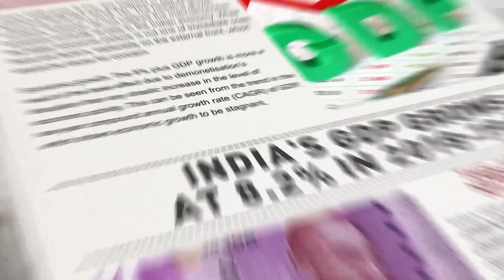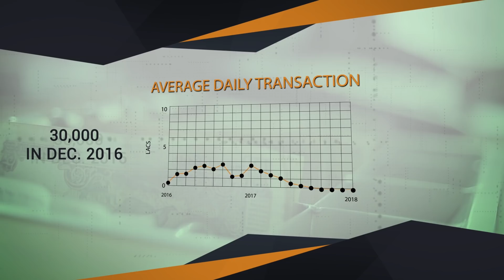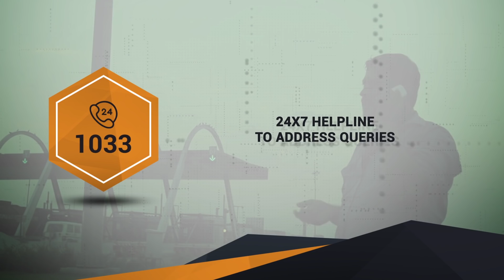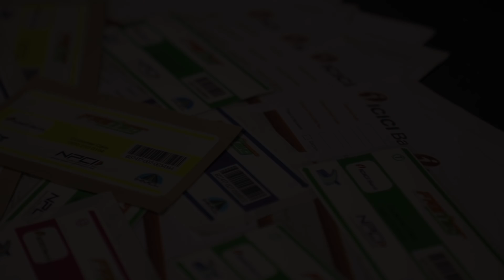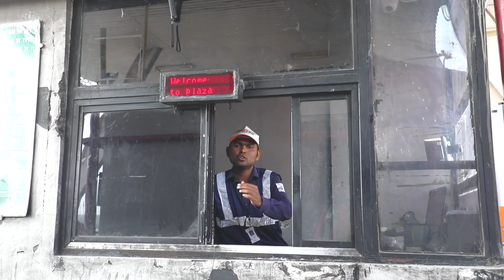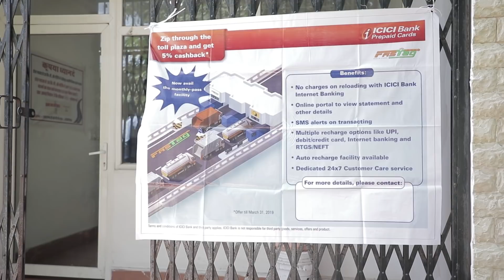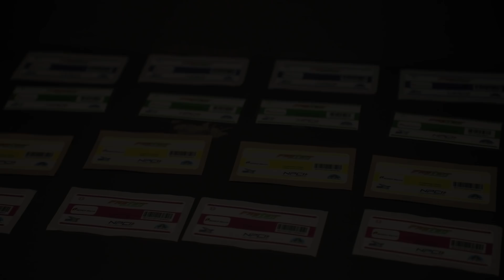FASTAG DOCUMENTARY | ICICI BANK